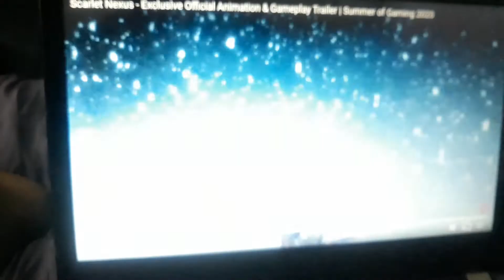SCARLETT NEXUS OFFICIAL ANIMATION AND GAMEPLAY TRAILER PS5 XBOX SERIES X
Who liked this